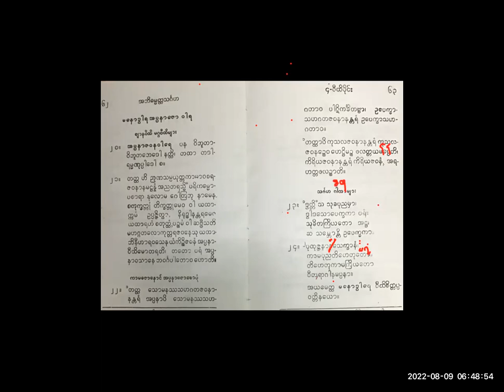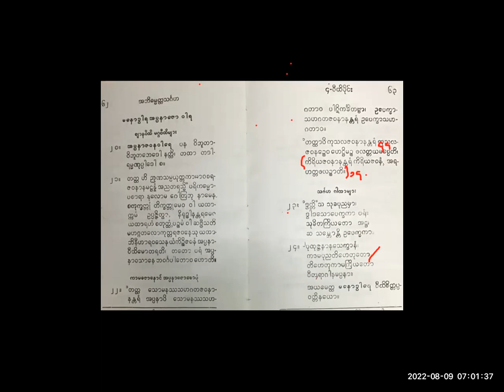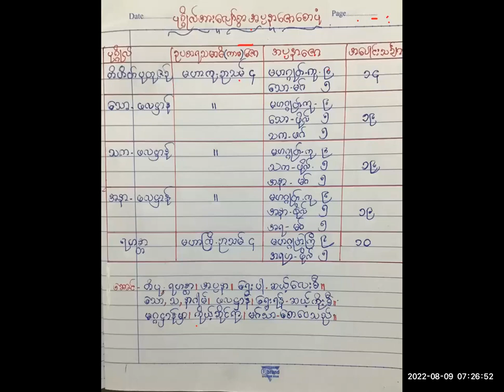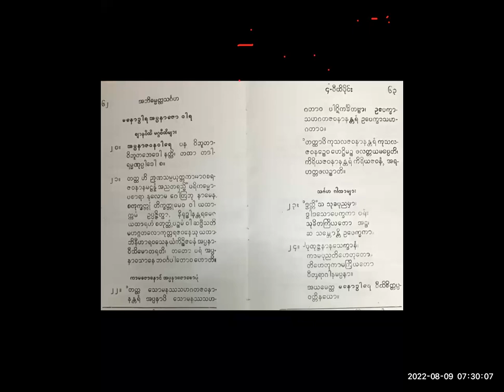တြံေတးအရွင္ေလး ၀ီထိ 21 9 8 22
အဘိဓမၼတၳသဂၤဟပါဌ္ (၀ီထိပိုင္း)
ပါဠိ ပိုဒ္ေရ  ၂၃-၂၄ / စာမ်က္ႏွာ  ၆၃